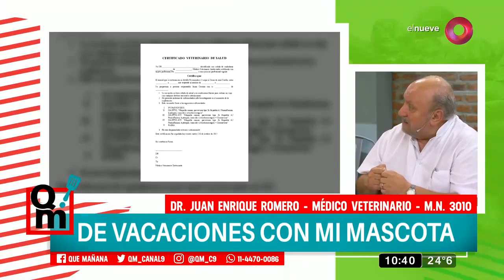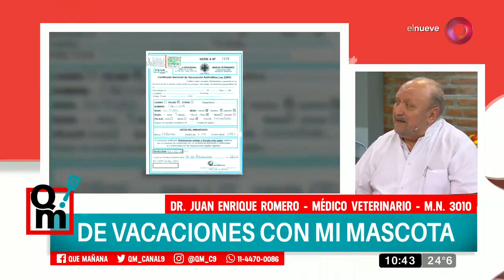Consejos para salir de vacaciones con tu mascota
El doctor Juan Enrique Romero nos entrega consejos para poder salir de vacaciones con nuestras mascotas de manera segura. Además, conocemos todo sobre la raza Cavalier King Charles Spaniel.